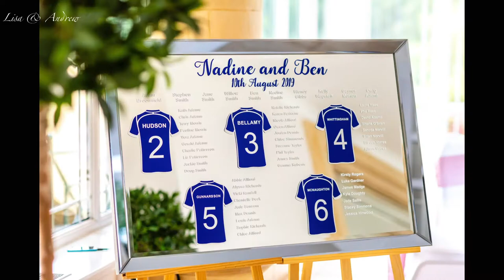Vale Resort Wedding | Nadine + Ben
The Wedding Slideshow of Nadine and Ben at The Vale Resort

Photos were taken during ​the ceremony and reception at The Vale Resort.